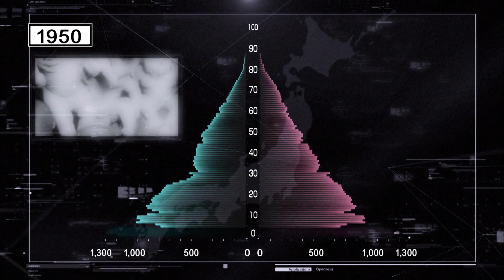【公視主題之夜】萎縮中的日本：勞工短缺危機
日本在過去二十年來，損失了一千萬的勞動年齡人口，日本的勞動力正在萎縮，退休族逐漸填補這個缺口，有將近12.5%的勞動人口高於六十五歲，這比世界上任何國家還要高。
嬰兒潮世代在第二次世界大戰後出生，高達八百萬的勞動人口，推動日本的高經濟成長，但是現在嬰兒潮世代已邁入老年，人口紅利消失，勞動力缺口出現了。目前日本的人口數為一億兩千人，推估到2050年時，日本人口將逆成長，少於一億人，人口金字塔也將變形，成為「棺材形」。
現在有將近一百三十萬名外籍人士在日本工作，這是十年前的兩倍，創下歷史新高，但即使如此，也只佔約日本勞動人口的2%。然而，人口老化的壓力，讓以單一民族國家自居的日本，不得不開始認真考慮開放更多外籍勞工，以解決因為勞動力缺乏而導致的困境。
日本社會花了好幾百年，才得以發展到現在的榮景，但是可預測的人口萎縮現況，迫使日本做出艱難的抉擇，日本該保存什麼？又該改變什麼呢？